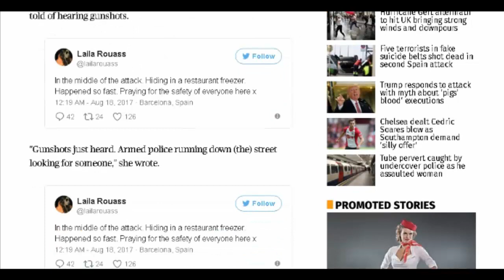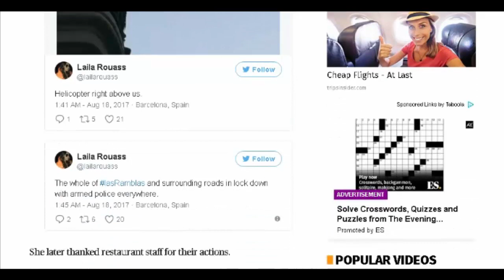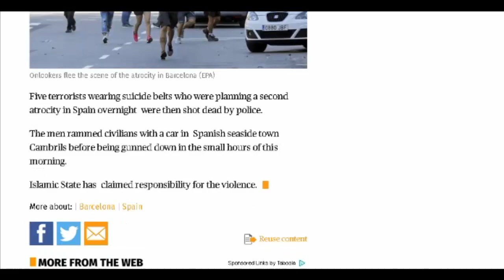Former Holby City actress 'hid in restaurant freezer' to avoid carnage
Laila Rouass caught up in Barcelona: Former Holby City actress 'hid in restaurant freezer' to avoid carnage

Previous Holby City performer 'stowed away in eatery cooler' to maintain a strategic distance from gore